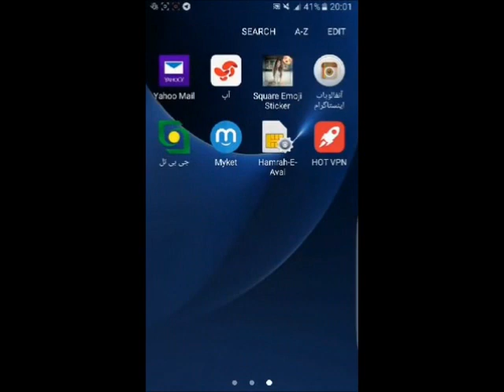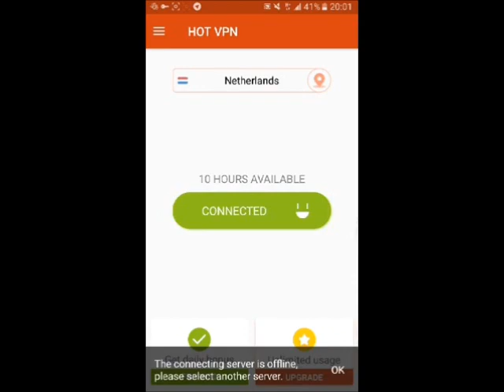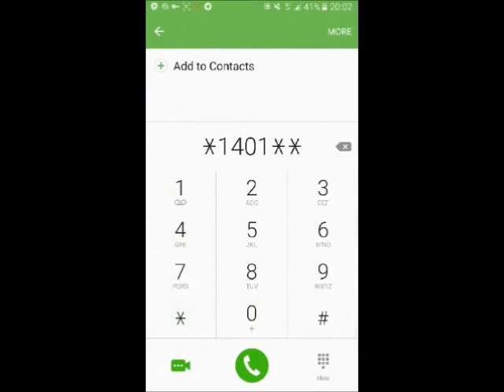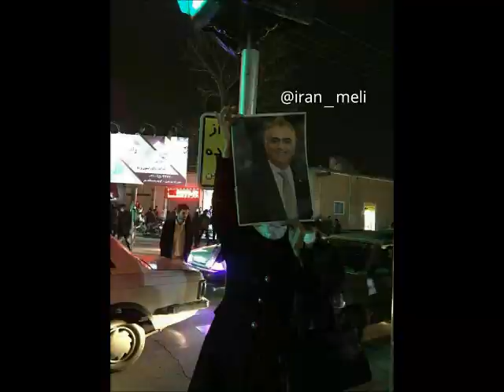رایگان کردن کامل اینترنت همراه اول